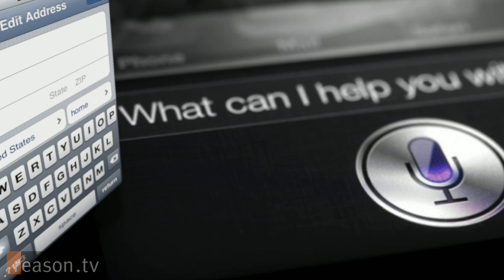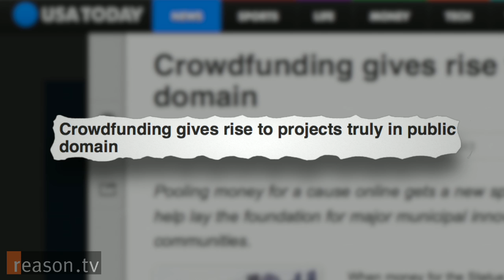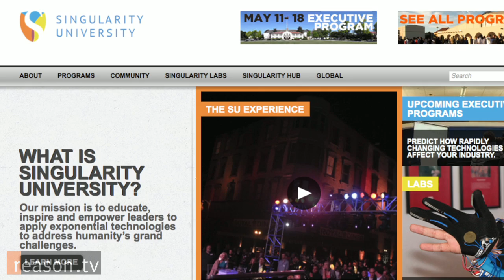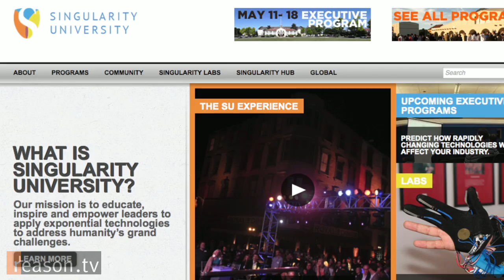Singularity University's Salim Ismail on the Age of Technological Disruption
"All of the structures that we use to run the world today— our civics, our politics, our legal systems, healthcare, education— are all structured for a world 100 or 200 years ago, not for the world of today. So we think we're in for a lot of disruption," says Salim Ismail, founding director of Singularity University.

ReasonTV's Tracy Oppenheimer caught up with Salim at the 2013 Milken Institute Global Conference in Beverly Hills, CA to discuss crowd funding, the next steps in technological expansion, and how we've entered the age of an information-based environment.

"It's happening across industries. The first few were newspapers, music, and electronic publishing. Those were the first three domains to be fully information-enabled. Now were moving to cars being information-enabled," says Salim, "we're turning everything in to a computational basis."

Singularity University's academic programs strive to "educate, inspire and empower leaders to apply exponential technologies to address humanity's grand challenges."

Produced by Tracy Oppenheimer, camera by Alex Manning.